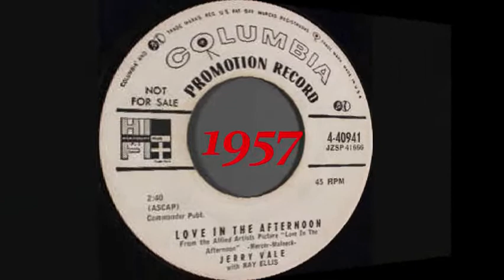JERRY VALE - LOVE IN THE AFTERNOON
"...happened to catch my eyes...".

Soundtrack from the 1957  movie Love In The Afternoon